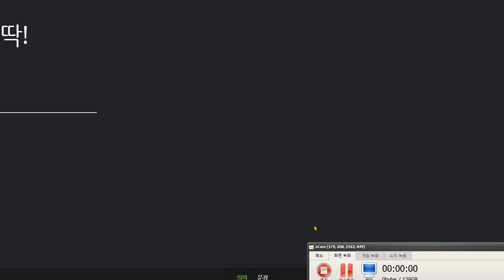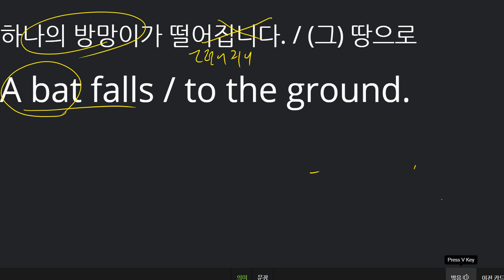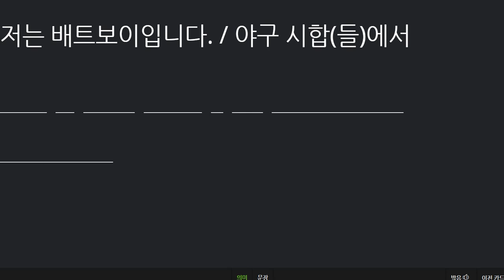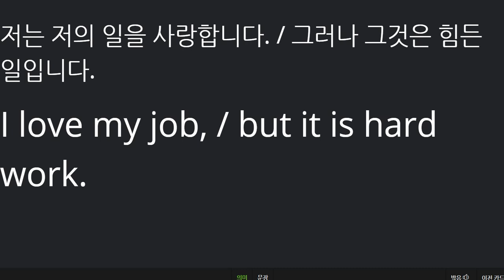백민준 2021 02 18 통문장 칭찬